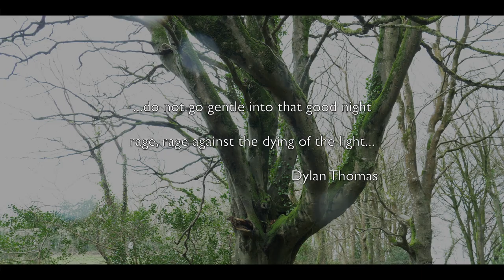Forest ( Rage against the dying of the light)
Ode to Mother Earth. While recently visiting Ireland I walked in an old forest. The process of how old trees fall and return to the earth was very tactile and visible, and how this in turn spawns new life. With a quote from the Dylan Thomas poem "Do not go Gentle into that Good Night":